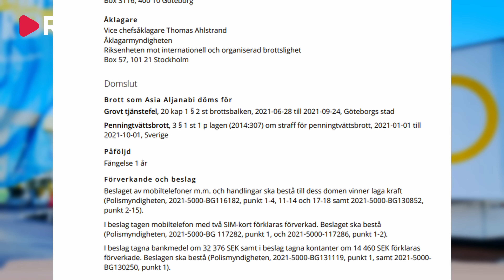Kvinnan fick jobb på fängelse – För att hjälpa gängkriminell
En kvinna från Syrien dömdes förra året för grovt tjänstefel efter att ha fått jobb på ett fängelse i syfte att hjälpa ett kriminellt invandrargäng få en av sina medlemmar friade i ett rättsfall. Inne på fängelset smugglade kvinnan ut brev från gängledaren Salam Shebani till personer på utsidan, med instruktioner. Fallet har uppmärksammats på nytt nyligen, som en del av det mönster där gängkriminella oftare lyckas infiltrera rättsväsendet.

Donera gärna via Swish: 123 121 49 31 (Rplay Nordic Media AB)